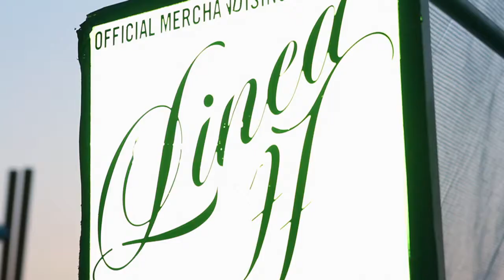DeusExMachina Studio Show Reel 2011